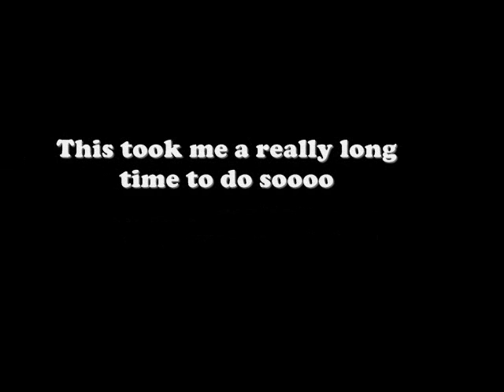Eye of the Tiger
This is a movie I made and it took a long time soooooooooo. enjoy!